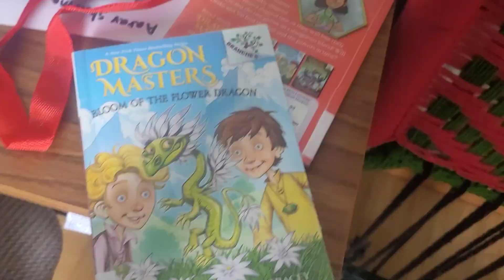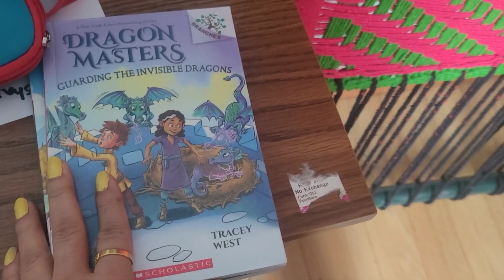Who is the real owner of this house 🏠 🤔?How i maintained my weight?@IndianmominCanadaNeha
Who is the real owner of this house 🏠 🤔?How i maintained my weight?‎@Indian mom in Canada Neha